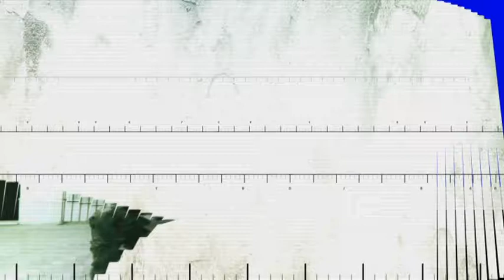CANDIDATOS 2015 - PA CONIL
El candidato del Partido Andalucista de la localidad de Conil, Manuel Zara, habla sobre su candidatura a las próximas elecciones municipales y contesta al cuestionario de CANDIDATOS 2015, el programa de 8 La Janda.